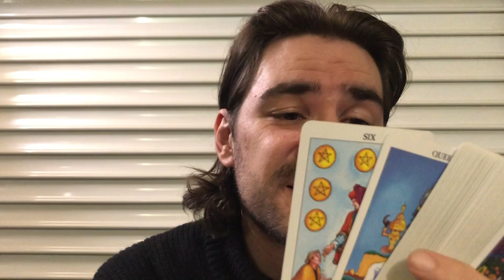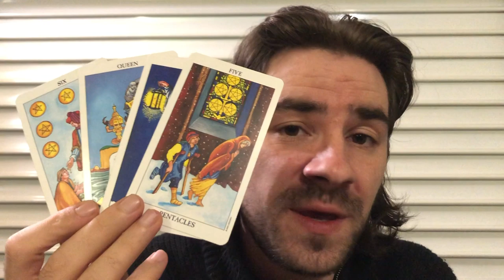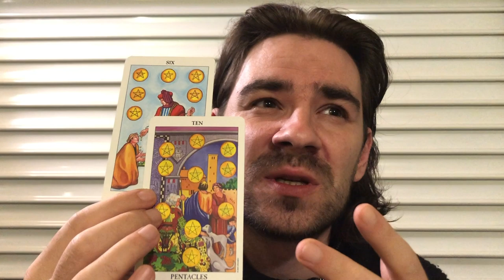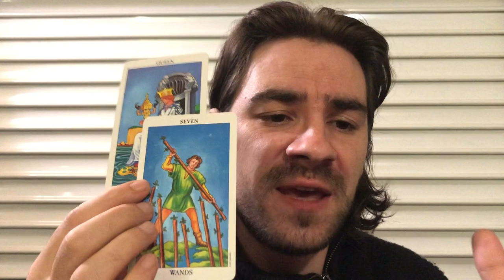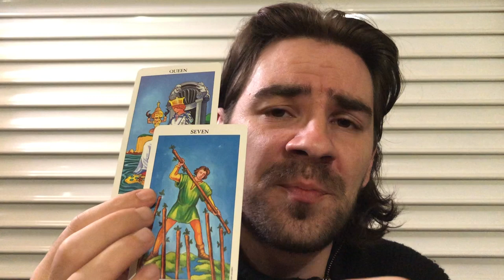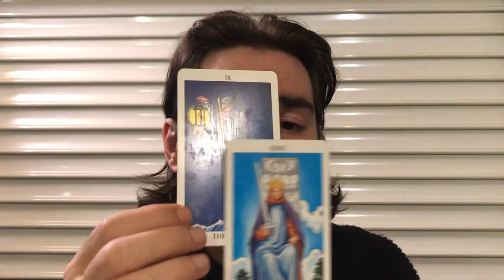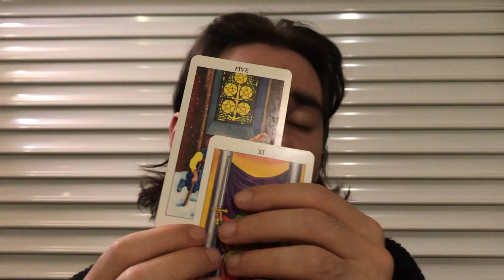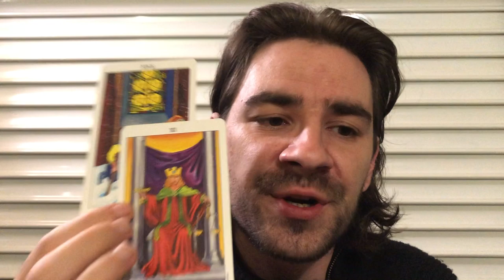LIBRA! 😍❤ LOVE IN THE AIR, BUT FIRST U MUST WALK AWAY FROM....November 25-30 2019 Tarot Reading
LIBRA! 😍❤ LOVE IN THE AIR, BUT FIRST U MUST WALK AWAY FROM. November 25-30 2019 Tarot Reading Welcome to Radko Tarot. To order or schedule a one on one personal tarot reading